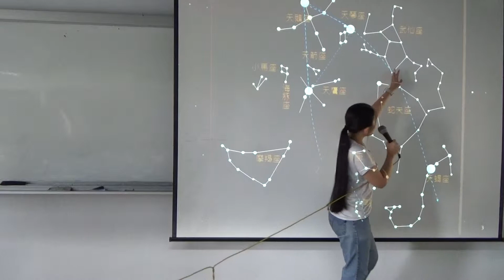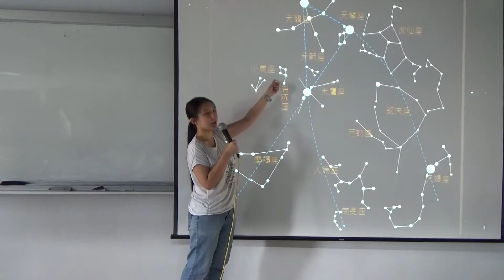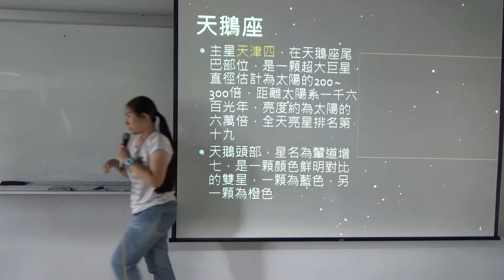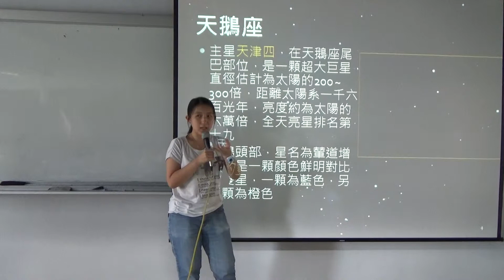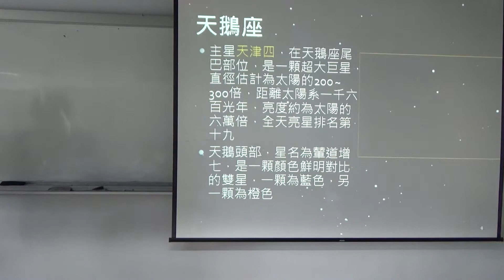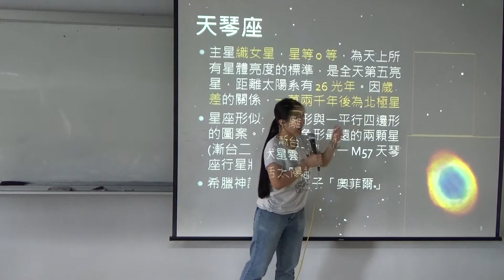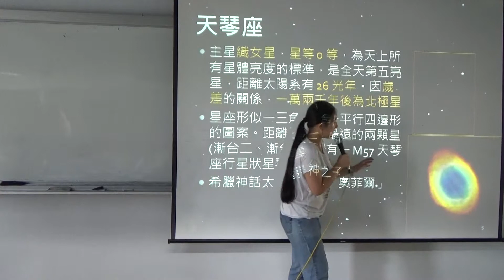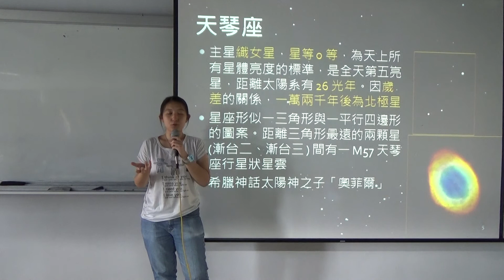2018060202_夏季星空與趣味故事_馬嘉臨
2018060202_夏季星空與趣味故事_馬嘉臨
王穎聰, 銘傳大學, 通識教育, 認識星空, 夏季星空, 馬嘉臨, 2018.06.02